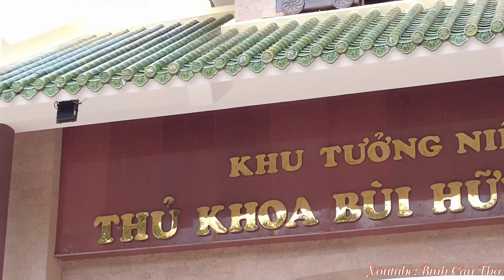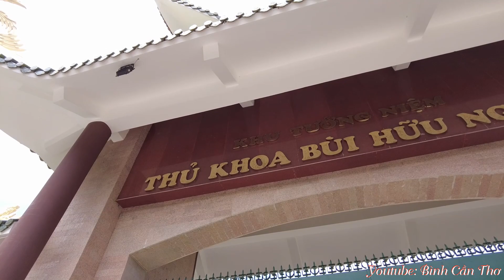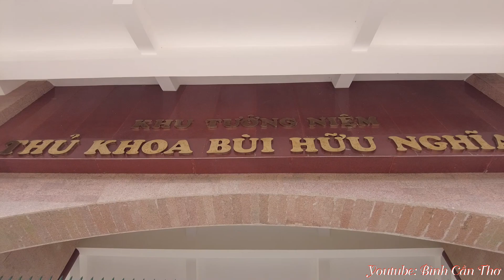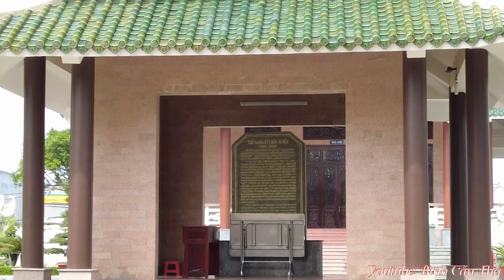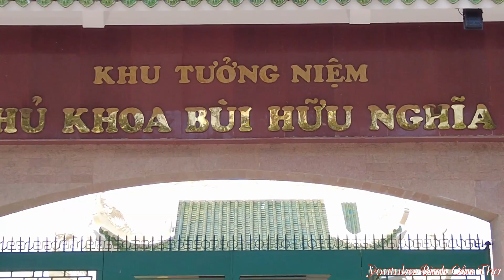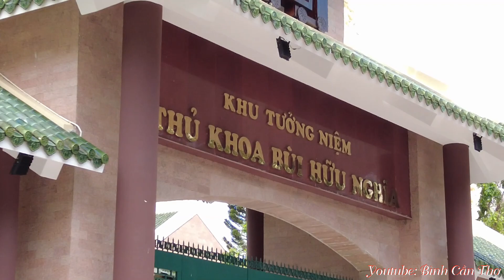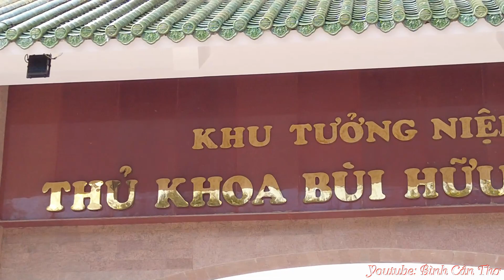THAM QUAN: KHU TƯỞNG NIỆM THỦ KHOA BÙI HỮU NGHĨA. P. BÙI HỮU NGHĨA, Q. BÌNH THUỶ, TPCT.